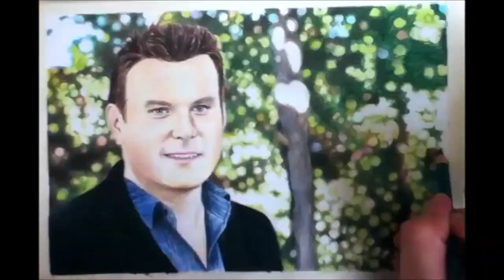Auckland Magician Mick Peck : Time-lapse pencil drawing by Mike's Star Art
Time-lapse pencil drawing of New Zealand magician Mick Peck, 2016.